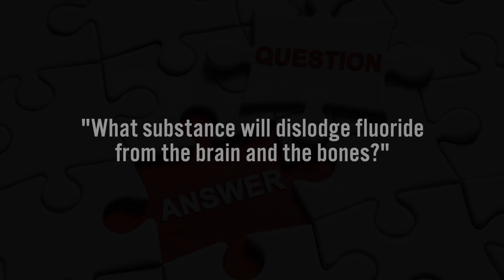FAN Q&A: Removing Fluoride from the Body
You asked, we answered. One of our supporters asks: “What substance will dislodge fluoride from the brain and the bones?” FAN's advisory committee board member Dr. David Kennedy answers this question as part of FAN’s new Q&A video series.